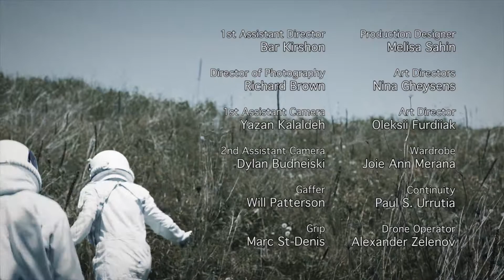The Fear of Company v4.06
Director: Bryan Hernandez
Editor: Daniel Lance
DoP: Richard Brown
Producer: Alex Lyon